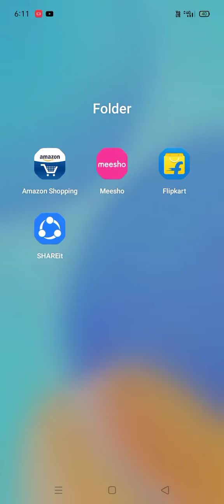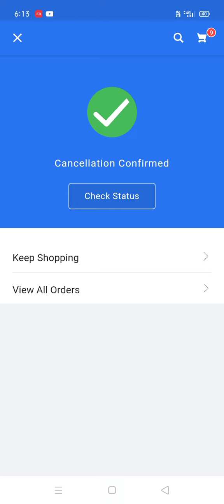how to cancel order in flipkart